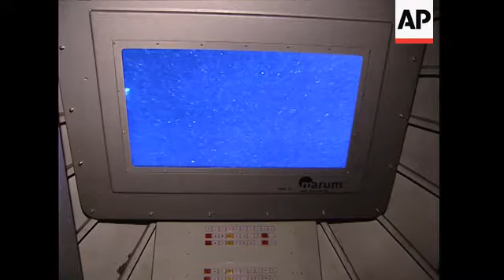Creatures of the deep revealed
AP Television
London - 26 May 2010
1. Close shot of Scissor-foot shrimp (Psalidopus Huxleyi) specimen in a glass jar
2. Close pan of specimens in glass jars (see below for detail)
- Sea Lily (Teliocrinus Springeri)
- Scissor-foot shrimp (Psalidopus Huxleyi)
- Deep sea anglerfish (Cryptopsaras Couesi)
- Bristlemouth fish (Gonostoma Denudatum)
- Seapen (Pennatual Inflata)
- Roundnose grendier (Coryphaenoides Rupestris)
3. Close shot of Roundnose grendier's head. Tilt up Roundnose grendier
5. Close shot of Japanese spider crab head and zoom out to full body
6. Set up shot of Alex Gaffikin, Exhibition Developer
4. Close shot of Japanese spider crab head
7. SOUNDBITE (English)  Alex Gaffikin, Exhibition Developer, Natural History Museum, London:
"Everything from early exploration to modern exploration, something about the habitats in the deep sea, for example deep sea vents or the sea bed, the mud. And a lot about the weird and wonderful creatures you find in the deep sea. From fish with big bulging eyes, to teeth that are so big they stick outside their mouth. So all the strange and weird creatures down there."
8. Pan of submarine
9. Walk into the submarine, shot focuses on underwater images on screen
10. Close shot of underwater images on screen
11. Set up shot of Miranda Lowe, Senior curator, looking at glass cabinet containing Blaschka radiolarian glass models
12. Very close shot of 'Aulosphaera Elegantissima' rodalarian Blaschka glass model with zoom out
13. SOUNDBITE (English) Miranda Lowe, Senior Curator, Department of Zoology:
"The ones we have on display are actually Radiolarians, the spiny ones, and they can actually be, in real life, less than a millimetre in size. So the Blaschka's actually worked from flat images. They corresponded with scientists such as Ernst Haeckel, Philip Henry-Gosse, who were the scientists of their day studying these particular animals. And they used the plates or the illustrations to make their models. The Blaschka's did try to keep certain animals in aquaria, they weren't very successful, but what they did manage to do in the time of keeping some of those animals, is produce their own illustrations what they worked from and the scientific ones."
14. Mid shot of 'Eucecryphalus Schultzei' rodalarian Blaschka glass model
15. Very close shot of 'Eucecryphalus Schultzei' rodalarian Blaschka glass model with zoom out
16. SOUNDBITE (English) Miranda Lowe, Senior Curator, Department of Zoology, Natural History Museum, London:
"The Blaschka's improved their technique throughout their lives. They made sea anemones first of all, then jelly fish and then the radiolarians. But it also is bringing out science to members of the public in a different form, in a different media and perhaps engaging them in that process too and become scientists and taxonomists - that's the ultimate gain."
17. Wide shot of  globe showing deep sea currents
18. Close shot of globe
19. SOUNDBITE (English) Alex Gaffikin, Exhibition Developer, Natural History Museum, London:
20. Pan of sperm whale skeleton
21. Tilt down on sperm whale skeleton
22. Wide shot of outside of Natural History Museum
23. Close up sea creature on poster
24. Mid shot  Natural History Museum signage
LEAD IN
Weird and wonderful creatures of the deep sea are being brought to the surface at the Natural History Museum in London.
The museum's latest exhibition, 'The Deep', is shedding light on the unknown depths of the dark sea beds.
STORYLINE:
The Earth's oceans cover two-thirds of its surface and are home to a great variety of species.